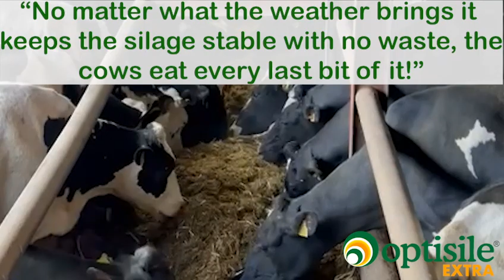OptiSile Extra - John Little Testimonial